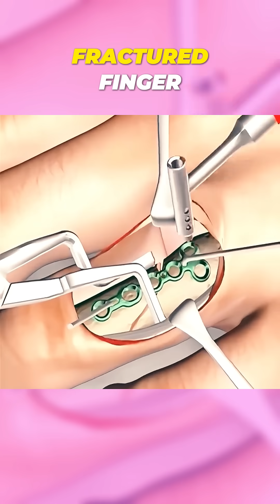How a Fractured Finger Is Treated | 3D Medical Animation in 60 Seconds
🩺 How do doctors treat a fractured finger? This 3D medical animation shows the full treatment process — from diagnosis to realignment, splinting, and recovery.

Ideal for medical students, nursing trainees, orthopedic learners, and injured patients wanting a quick and clear visual explanation.

🔍 What’s inside:

X-ray diagnosis of finger fracture

Closed reduction vs open surgery

Splinting and immobilization

Bone healing and aftercare

🎓 Excellent for USMLE, sports medicine, nursing education, and patient awareness.
🌍 Designed for global audiences in the U.S., U.K., India, and beyond.